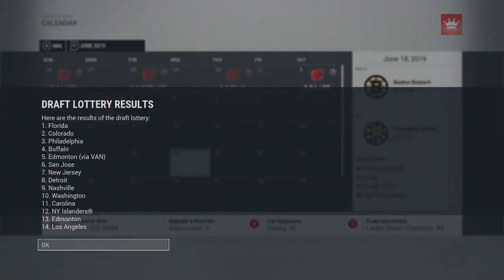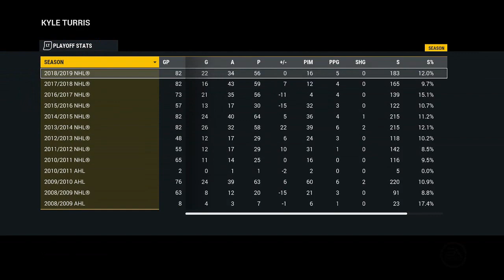NHL 17 - Boston Bruins Franchise Mode #25 "Trading Up?"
After an epic Cup Final, it's time for another draft.